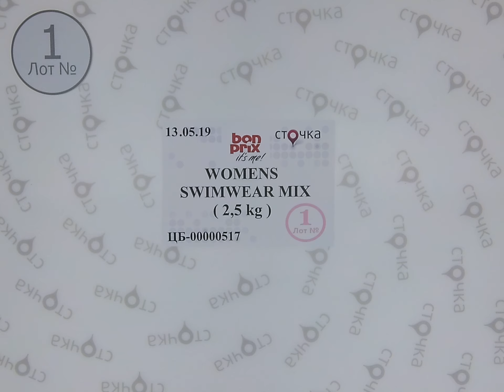Bon Prix womens swimwear mix 1, сток одежда оптом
Bon Prix womens swimwear mix  (лот №1)
Женские купальники (сток)
Демисезон
Цена за кг.: 21.96 евро
Цена за мешок: 54.9 евро
Цена за ед.: 2.03 евро